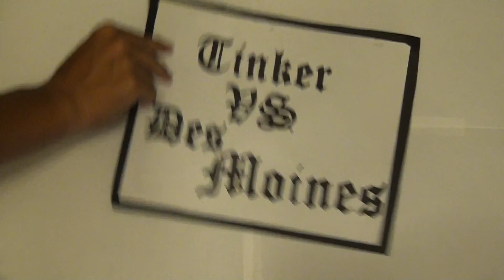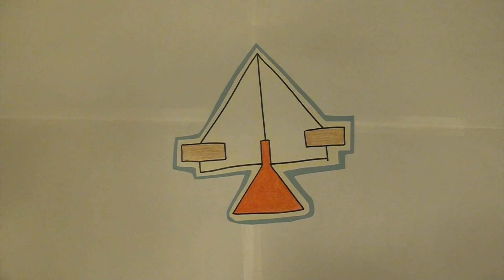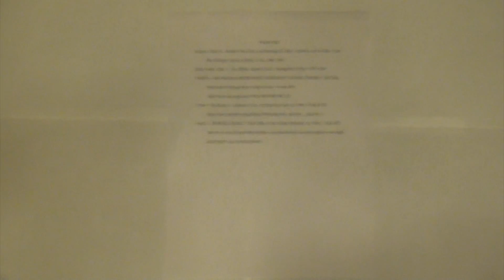Tinker v. Des Moines